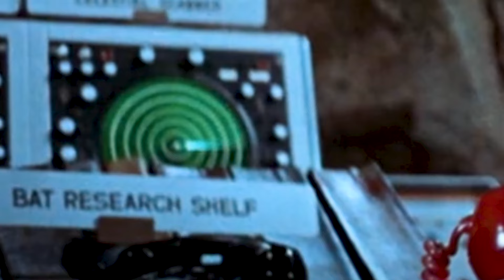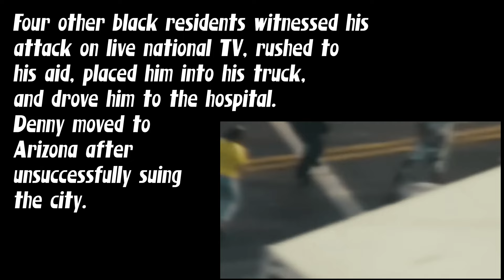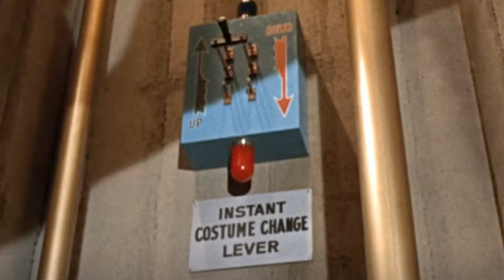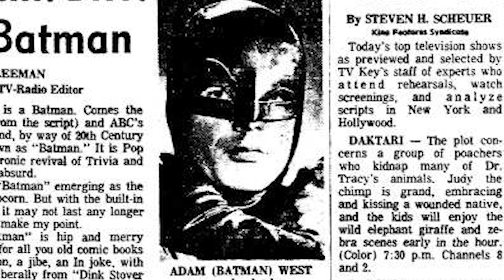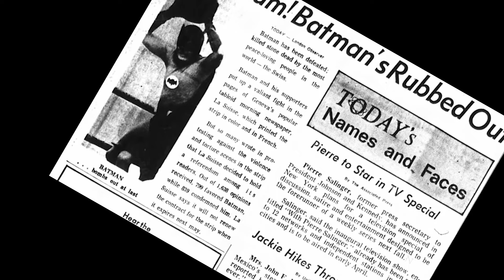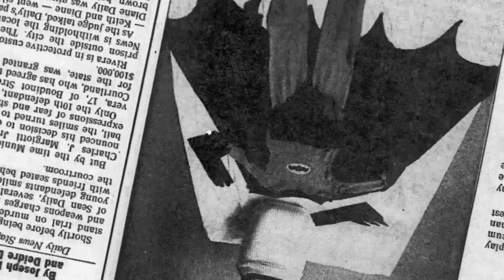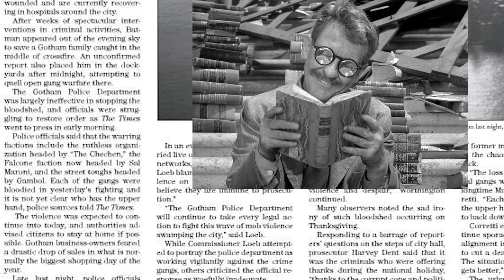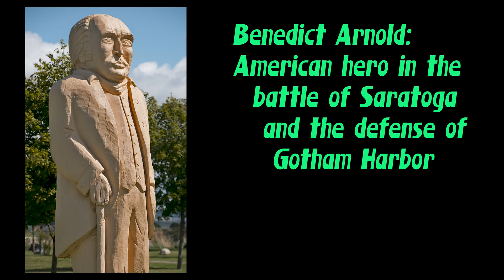Batman (1966) L.A. MOVIES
L..A. MOVIES
Episode 3
Batman (1966)